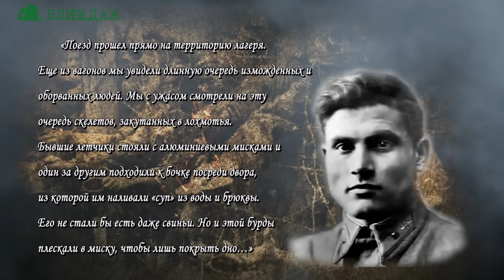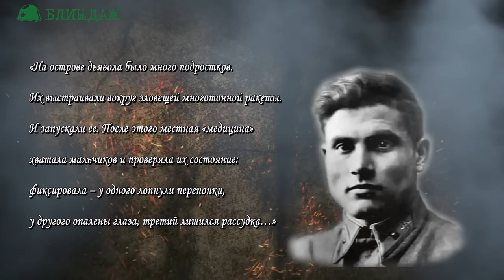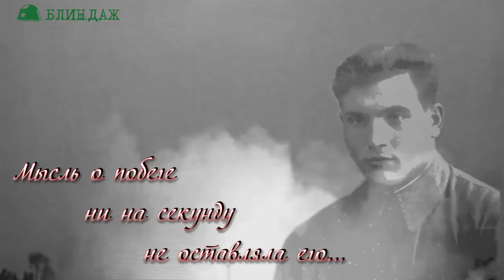Как смертник смог разрушить планы самого Гитлера? Герой Советского Союза Михаил Девятаев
Крушение последней надежды Гитлера.
13 февраля 1945 года на остров Узедом в Балтийском море прибывают высшие руководители Третьего рейха Герман Геринг и Мартин Борман. Гости такого уровня здесь впервые. Прибывшие в бешенстве, и есть от чего… За пять дней до этого визита, 8 февраля 1945 года произошло ЧП на острове, на котором находится сверх секретный военный объект Третьего рейха. Никто, кроме посвященных, не мог даже догадаться, что в корпусах, якобы не работающей, электростанции создается страшнейшее оружие массового поражения.
Уникальный объект – главный ракетный центр Третьего рейха. Он появился на острове Узедом в 1938 году. И получил название в честь ближайшей деревушки – Пенемюнде. Гитлеровцы придумали здесь, практически, не вскрываемую систему защиты полигона. Но обычному русскому военнопленному удалось раскрыть самый засекреченный объект, который не смогли обнаружить сильнейшие разведки мира.
Как приговоренный к смерти узник, исхудавший до предела человеческих возможностей, смог лишить последней надежды самого Гитлера?

Девятаев М. П. Воспоминания, отклики, публицистика, хроника. — Саранск: тип. Красный Октябрь
Девятаев М. П. Побег из ада. Издание четвёртое. — Саранск: Мордовское книжное издательство, 1978.